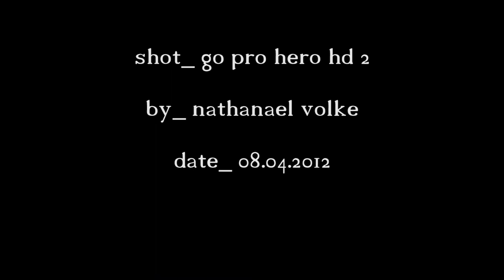I'm running with gopro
My first gopro shot.